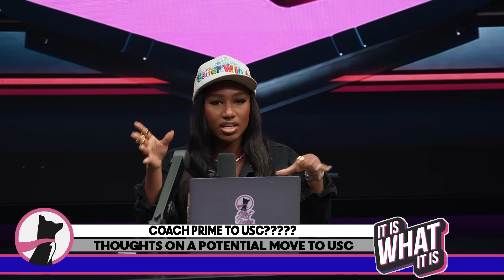LEBRON IS EXACTLY WHO SHOULD BE REPRESENTING AMERICA & COACH PRIME TO USC WOULD BE FIRE! | S4 EP66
Ma$e, Cam'ron & Treasure "Stat Baby" Wilson are here with another one!!